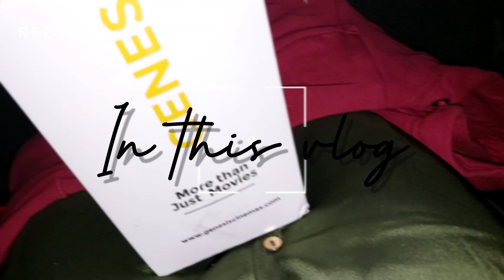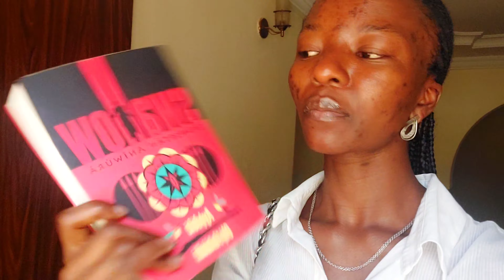Abuja Living #2 : Sorting Google adsense, Woman King Movie date + Ice-cream dates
Hey Sweeties, In this week's vlog I shared with you my googleadsense struggle, movie date and womanking Review. Bear with me as this vlog came a little bit late but its a fun one.

I hope you enjoy it xo

WHAT I CURRENTLY LOVE
• Podcast

• Bible Verse
Joshua 1:9 NLT
This is my command-be strong and courageous! Do not be afraid or discouraged. For the Lord your God is with you wherever you go."

• Quote of the Week:
If you give up now, what were you even fighting for.

• Currently Reading: Swallow